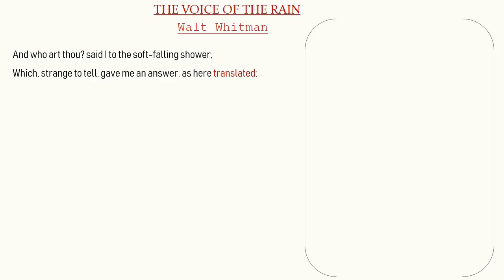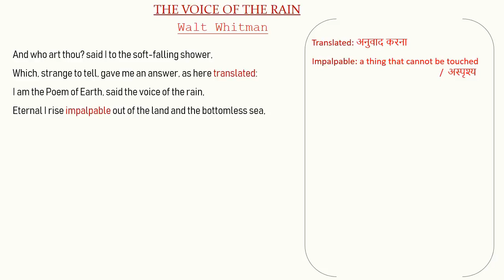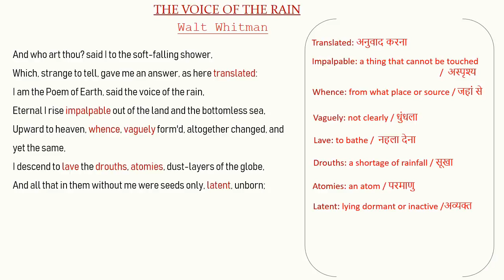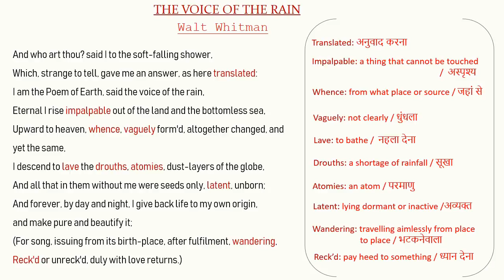CBSE 11 || The Voice Of The Rain by Walt Whitman line by line HINDI ANALYSIS ||English At Fingertips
This video gives one the line by line explanation as well as analysis in Hindi of Walt Whitman's poem " The Voice of the Rain ", which is very important for CBSE class 11 English Exam.